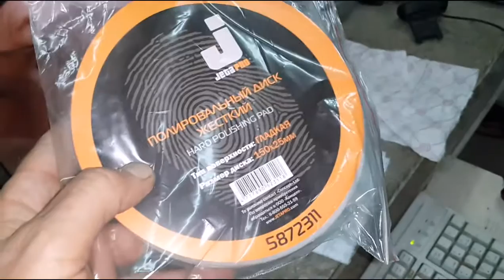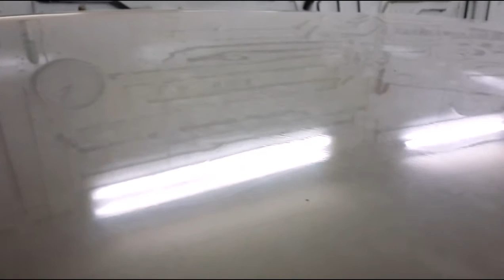PDR Hyundai Sonata hood repair 2 - соната ремонт капота 2